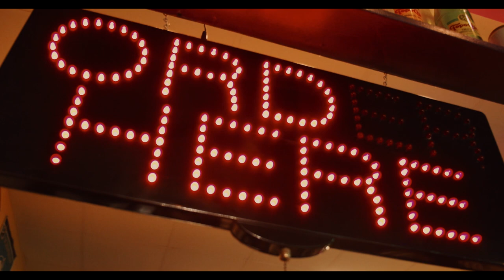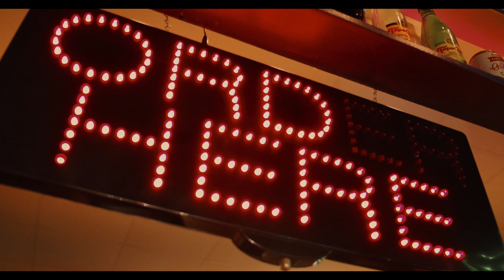Order Here LED Shop Sign Stock Footage | Shop Signs At Night Video | Royalty Free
Chapters:
0:00 Intro
0:05 Order Here LED Shop Sign Stock Footage
1:21 Suggested Videos

OR
make a donation to support my channel: